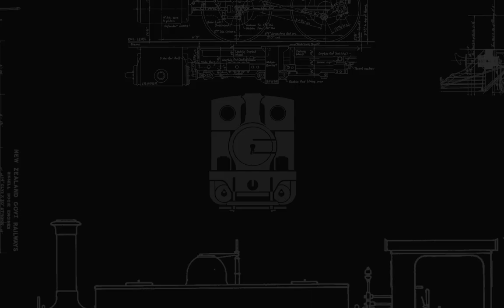The 19th Century is Coming...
The NZR Auckland P class pack. Coming soon to Train Simulator!
This pack covers the three Auckland-based P class locomotives as they were in the early 1890s.
Special Thanks to:
TrabantDeLuxe for his shader
Stefan Van Vliet for his much-appreciated scripts and assistance
Audio is not reflective of final product, but moreso dubbed over for extra effect
Audio Sources:
My own recordings of L507 at the Western Springs Railway